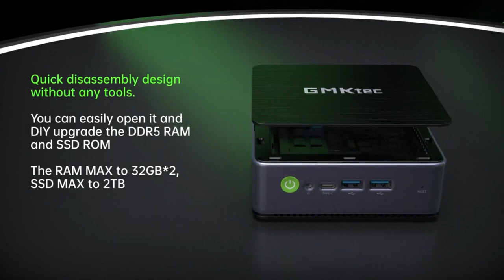#10|🔵$359-Máy Tính Mini PC GMKtec K2,AMD Ryzen™ 7,GPU Radeon™ 7735HS,Ram 16/32GB,SSD 512/1TB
GMKtec K2 Máy tính mini AMD Ryze 7 7735HS 8C/16T DDR5 16/32GB 512GB/1TB SSD Window 11 Pro BT5.2 WiFi6 RZ608 Máy tính để bàn chơi game
Máy Tính Mini PC GMK tec K2
Được trang bị Bộ xử lý di động AMD Ryzen™ 7 với Đồ họa Radeon™ 7735HS, gồm 8 lõi và 16 luồng, gói FP7 6nm, tốc độ xung nhịp lên tới 3,2G (MAX4,75G), Bộ nhớ đệm L2 4 MB/Bộ nhớ đệm L3 16 MB và TDP từ 35~54W. Bộ xử lý mạnh mẽ này có thể xử lý ngay cả những tác vụ điện toán đòi hỏi khắt khe nhất một cách dễ dàng.
GPU AMD Radeon™ 680M, với card đồ họa 12 nhân và tần số 2200 MHz, mang lại hình ảnh tuyệt đẹp và hiệu năng mượt mà để chơi game, chỉnh sửa video và các ứng dụng chuyên sâu về đồ họa khác.Đi kèm với lựa chọn 16GB+512GB, RAM 16GB+1TB và bộ nhớ 32GB+1TB ROM (SSD), cung cấp không gian rộng rãi cho các tệp và ứng dụng của bạn.
Được cài đặt sẵn hệ điều hành Windows 11 Pro và có BT 5.2 và WiFi 6 RZ608 để kết nối nhanh chóng và đáng tin cậy.Hổ trợ đầu ra video HDMI 2.0 (4K@60Hz) và USB 3.24,cung cấp nhiều cổng I/O để kết nối với các thiết bị bên ngoài.Máy Tính đáp ứng nhu cầu giải trí nhẹ nhẹ,các tác vụ văn phòng tốt,nhanh và mượt mà,sản phẩm đánh giá cao trên ali,link mua trên website.
GMKtec K2 Mini Pc AMD Ryzen 7 7735HS 8C/16T DDR5 16/32GB 512GB/1TB SSD Window 11 Pro BT5.2 WiFi6 RZ608 Desktop Gaming Computer